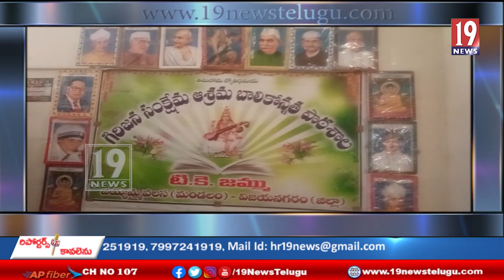గిరిజన ఆశ్రమ బాలికల ఉన్నత పాఠశాలలో చదువుతున్న పిల్లలపై భద్రత, ఆరోగ్యం కల్పించడమే మా బాధ్యత